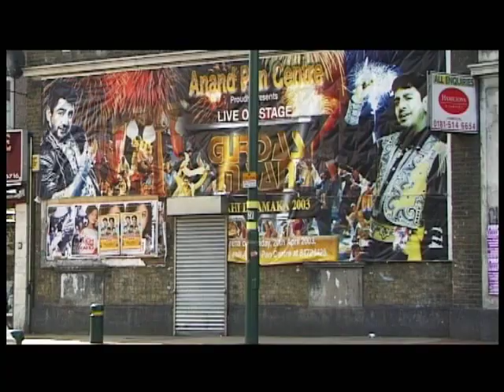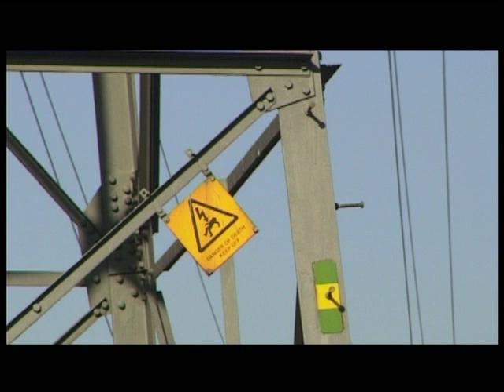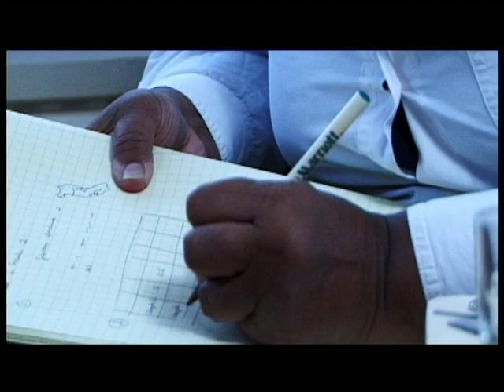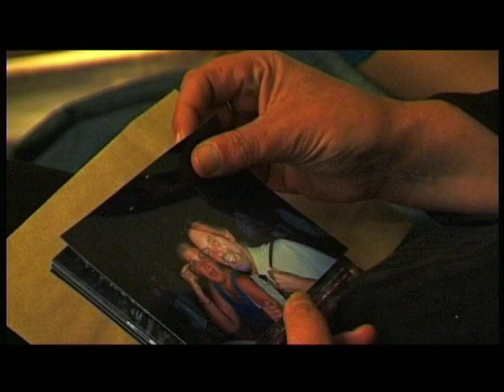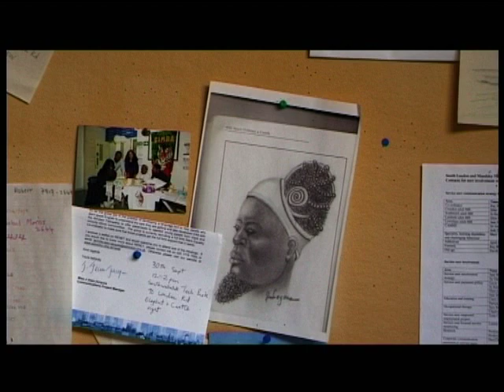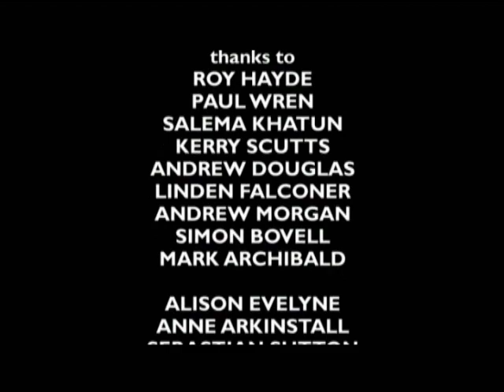2 other stories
Two women talk about their experiences and struggles, Duration - 18 minutes (so it will take a while to download)